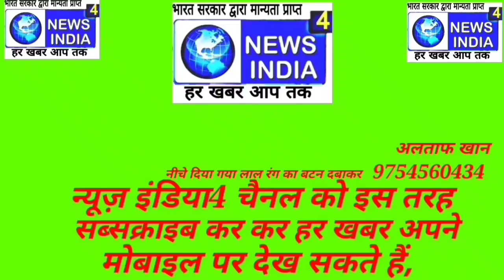भोपाल नगर निगम की टीम द्वारा अतिक्रमण हटाया गया